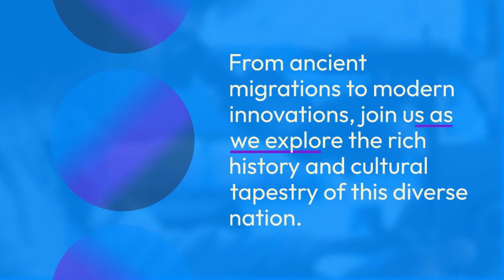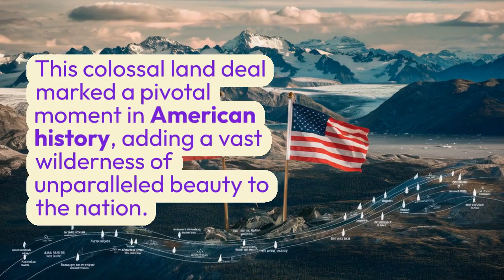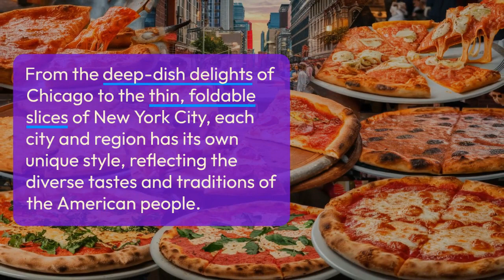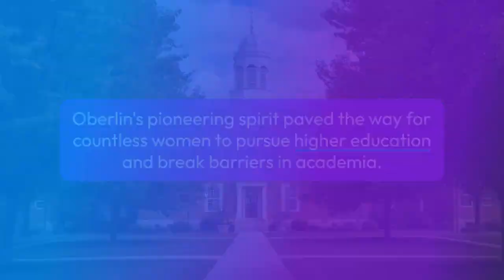10 Fascinating Facts About the United States | USA FACTS EPISODE 02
Imagine this: the first humans ventured into North America over 12,000 years ago, braving new frontiers and laying the groundwork for the vibrant indigenous cultures that shaped the Americas as we know them today.

"Picture this: in 1513, Spanish explorer Juan Ponce de León became the first documented European to set foot in what is now the continental United States, landing on the lush east coast of Florida. This historic voyage opened the door to centuries of European exploration and colonization across America."

"Did you know? Alaska, the largest state in the U.S., was once part of the Russian Empire until 1867 when the United States purchased it. This colossal land deal marked a pivotal moment in American history, adding a vast wilderness of unparalleled beauty to the nation."

"Here's a moo-ving fact: California holds the crown as the top dairy producer in the United States, churning out more milk and dairy products than any other state. From creamy cheeses to ice-cold milk, the Golden State's dairy farms keep America well-stocked with dairy goodness!"

"Fun fact: Lollipops, those delightful candies on a stick, were invented back in 1908 by George Smith in New Haven, Connecticut. Thanks to Smith's sweet innovation, people everywhere can enjoy these iconic treats on the go!"

"Did you know? Pizza in the United States isn't just a food—it's a regional art form! From the deep-dish delights of Chicago to the thin, foldable slices of New York City, each city and region has its own unique style, reflecting the diverse tastes and traditions of the American people."

"Did you know that Kentucky Fried Chicken (KFC) got its start in 1957 at Sanders Cafe in Corbin, Kentucky? Colonel Harland Sanders, the mastermind behind KFC, developed the secret recipe for his famous fried chicken, which continues to delight taste buds around the world to this day!"

"Fun fact: Denali in Alaska reigns supreme as the tallest mountain in North America! Formerly known as Mount McKinley, this majestic peak stands as a towering testament to the breathtaking beauty of the Alaskan wilderness."

"Did you know? Harvard University, founded in 1636, holds the prestigious title of being the oldest institution of higher learning in the United States. With centuries of academic excellence under its belt, Harvard continues to shape the minds of future leaders and innovators."

"Fun fact: Oberlin College in Ohio made history in 1841 as the first university to grant degrees to women, blazing a trail for female education in the United States. Oberlin's pioneering spirit paved the way for countless women to pursue higher education and break barriers in academia."